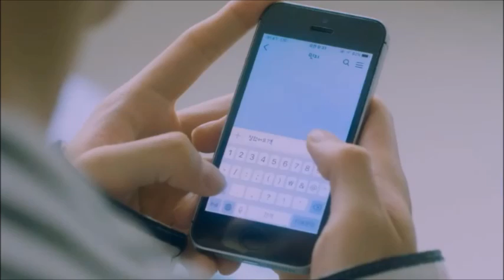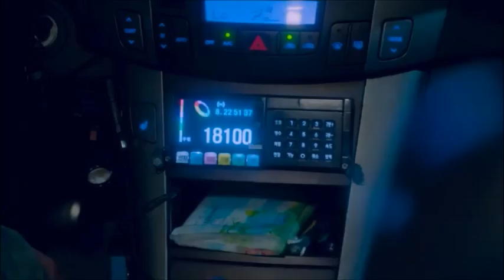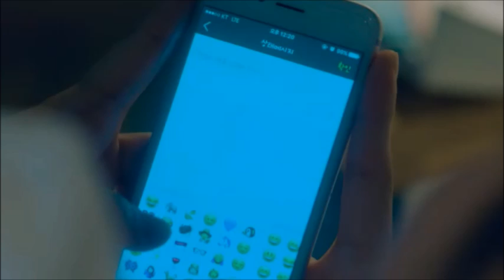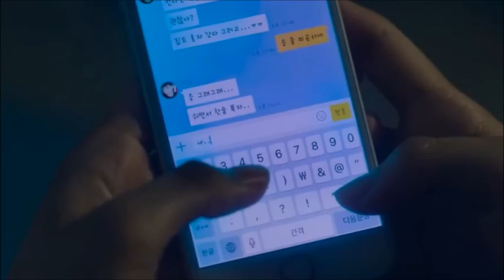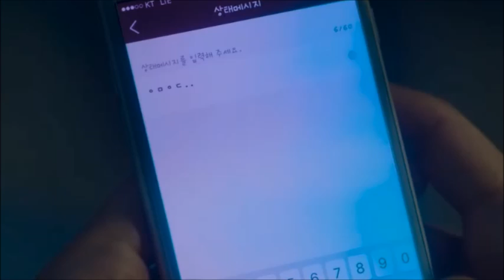Story About...Mini drama ...Ji Soo